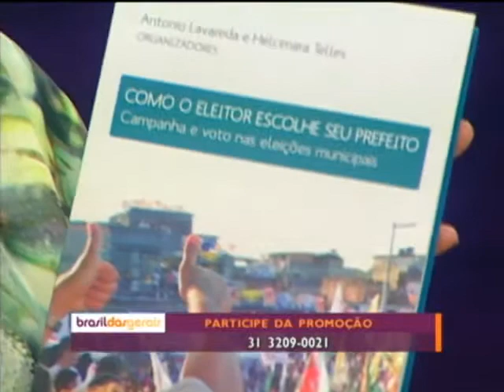Como o eleitor escolhe seu prefeito -Parte 2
12/04/2012 - O Brasil das Gerais  fala sobre como o eleitor escolhe seu prefeito. O tema foi inspirado no livro "Como o eleitor escolhe seu candidato", organizado por Antonio Lavareda e Helcimara Telles. O livro é um registro atualizado das eleições municipais nas principais cidades do país.